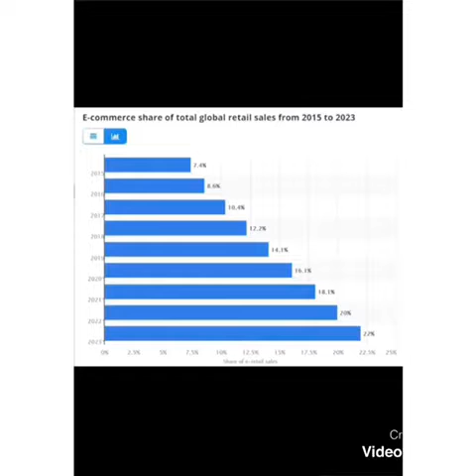Do you like to shop online or in-store?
This idea video reflects on online shopping vs in-store shopping.